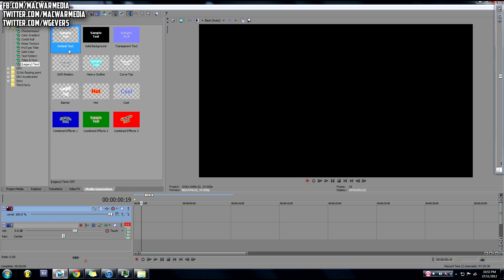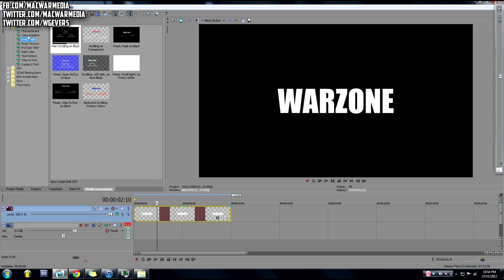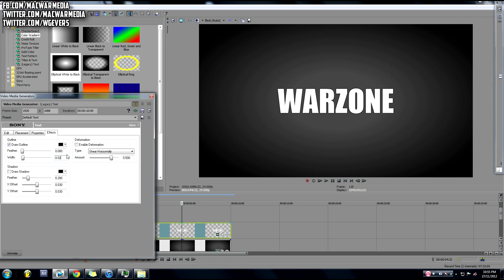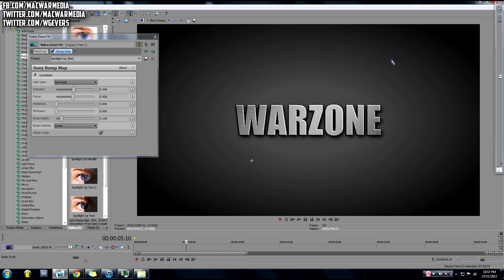METALLIC TEXT TUTORIAL : Sony Vegas Tutorial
This is a tutorial on how to make metallic looking text in Vegas!

TWEET AT ME BRAH or /wgevers
FACE AT ME BRAH: http